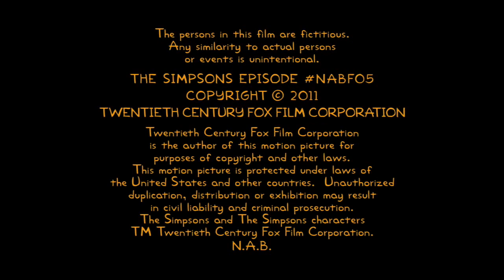Gracie Films (Low Pitch Variant), 20th Century Fox Television (2011)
From The Simpsons Episode Homer the Father